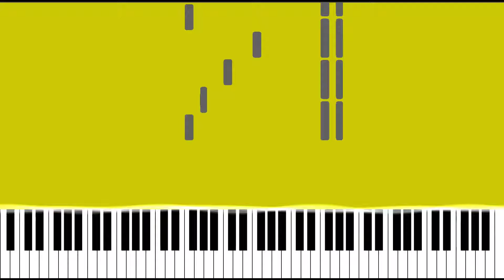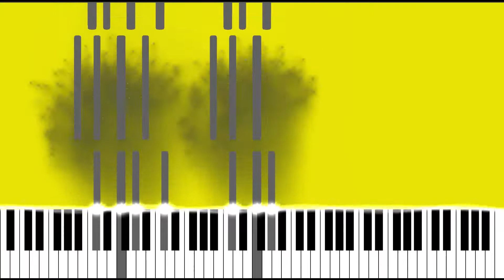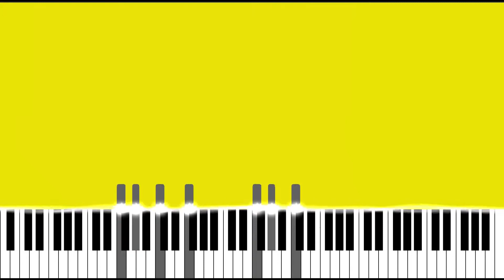3:15 (Breathe) / Russ / Visual Piano Tutorial with SHEETS